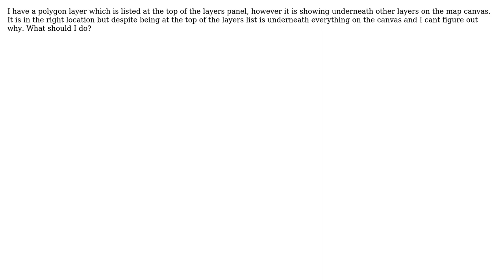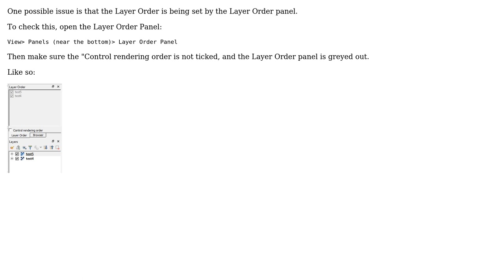GIS: Shapefile layer not showing in QGIS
With thanks & praise to God, and with thanks to the many people who have made this project possible! | Content (except music & images) licensed under CC BY-SA | Music | Images & others | With thanks to user Vince user Jess user HeikkiVesanto and the Stack Exchange Network Trademarks are property of their respective owners. You are responsible for your own actions.